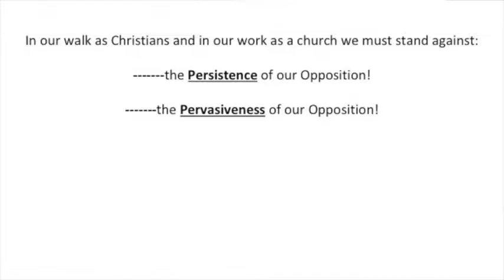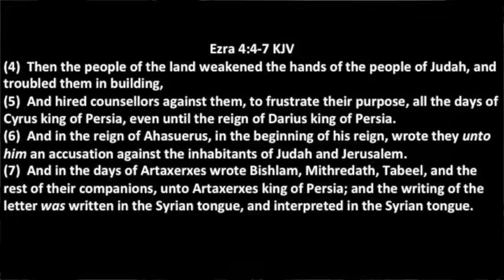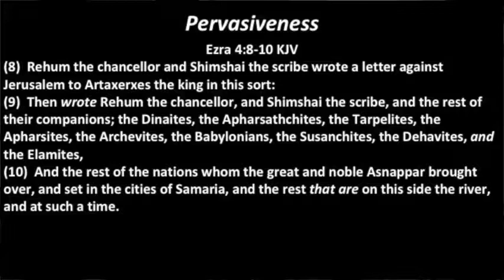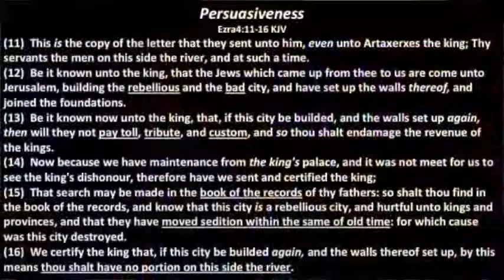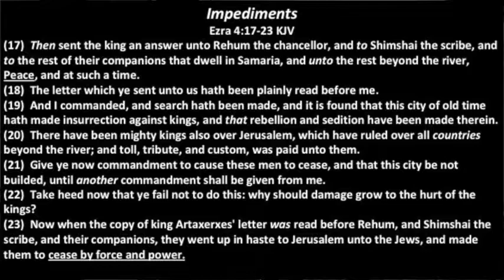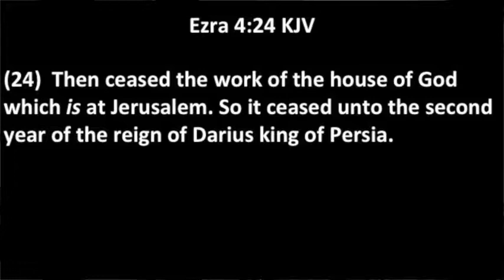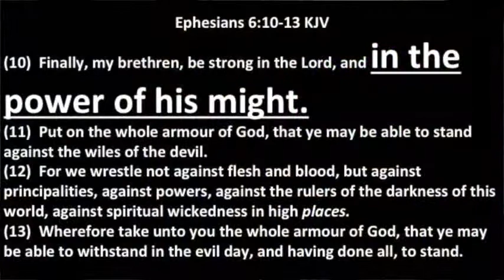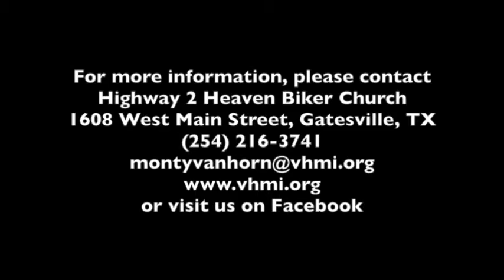10082017 Are You Swimming Upstream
Are you swimming upstream or relaxing in a calm pool in the stream? Where do you think God wants you to be?